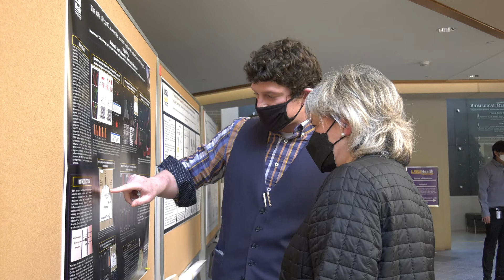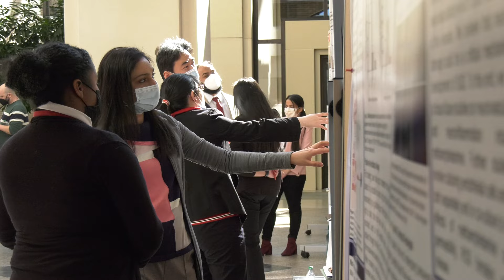CCDS Feist Symposium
The Center of Excellence for Cardiovascular Diseases and Sciences recently held its first Feist Symposium featuring guest speakers Rakesh Patel, PhD from the University of Alabama at Birmingham and Elena Aikawa, MD, PhD of Brigham and Women's Hospital and Harvard Medical School.